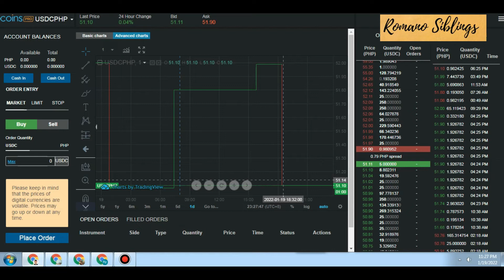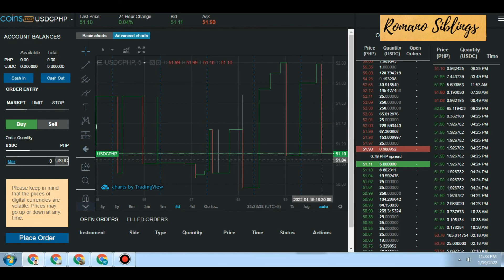USDCPHP 51.11 AS JAN 19 11:26PM romano siblings